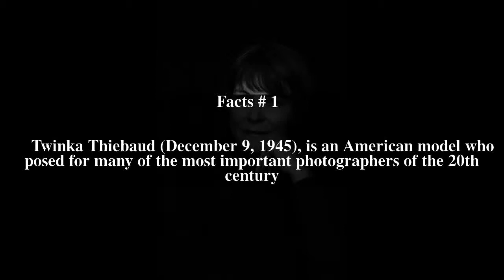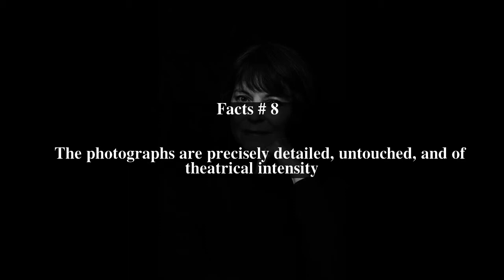Twinka Thiebaud Top # 9 Facts